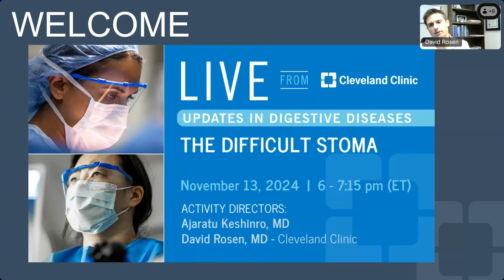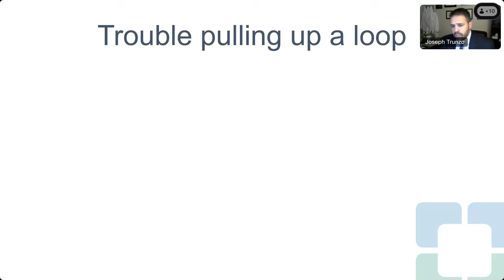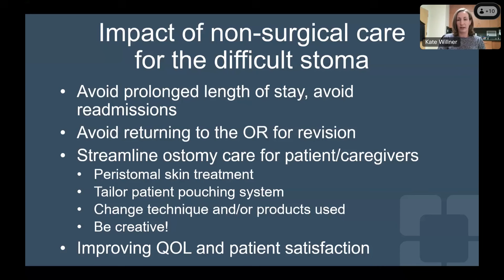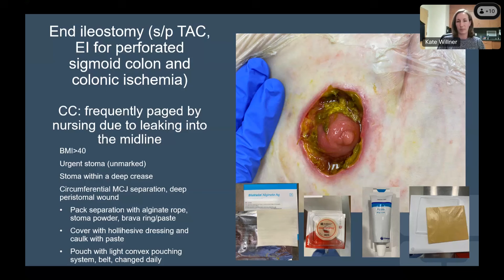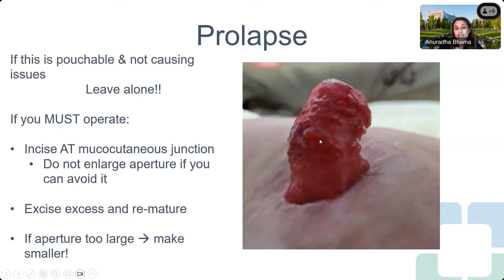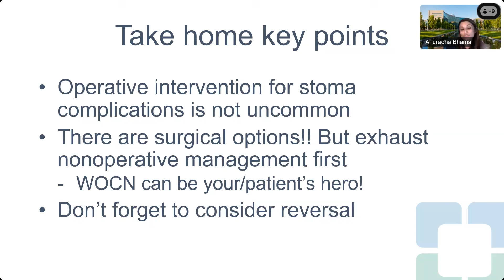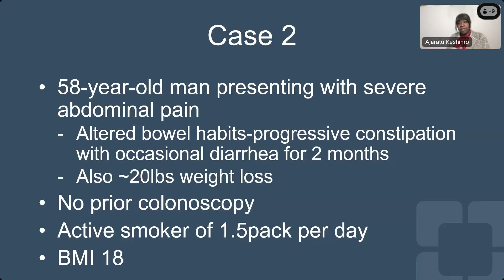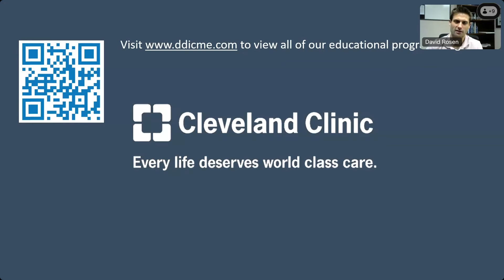The Difficult Stoma (Graphic)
Warning: This video contains actual surgical footage which may not be suitable for all viewers.

Our complimentary “LIVE from Cleveland Clinic. Updates in Digestive Diseases” interactive live webcast series provides the latest updates and innovations in medical and surgical treatments for disorders related to the gastrointestinal tract. Areas of specialty include gastroenterology and hepatology, bariatric surgery, colorectal surgery, hepato-pancreato-biliary and transplant surgery and nutrition.

View this LIVE from Cleveland Clinic Event with a focus on management of the difficult stoma.

Topics include:
• Intraoperative Decision Making
• Nonoperative Management of a Difficult Stoma
• Operative Management of a Difficult Stoma
• Interactive Cases and Live Discussion

to view all Digestive Disease Institute’s educational offerings.

View our entire collection of LIVE from Cleveland Clinic broadcasts